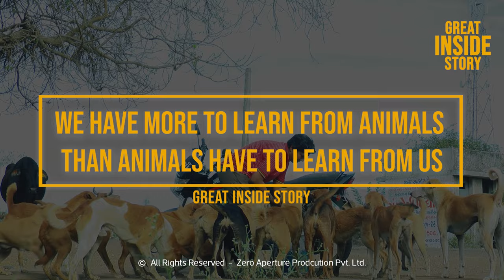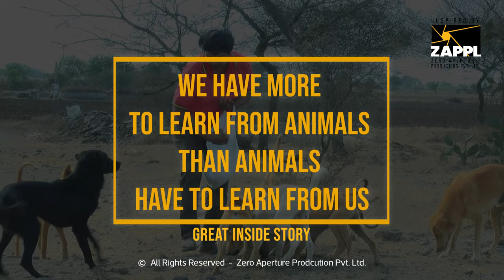Great Inside Story we have more to learn from animals than animals have to learn from us | Humanity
આખા ગામમાં થી રોટલા ઉઘરાવી, કુતરાઓ અને ગાયું માટે લાડવા બનાવે છે, દરરોજ 40 કિલોથી વધુ લાડવા બનાવી ભૂખ્યા પ્રાણીઓને પ્રેમથી ખવડાવે છે,
ભાવનાબેન વાઘેલા, રાજકોટ જિલ્લાનું, લોધિકા તાલુકાનું, ચીભડા ગામના રહેવાસી, વધુ માહિતી માટે વિડિયો જુઓ અને આપના ગ્રુપમાં જરૂરથી ફોરવર્ડ કરો
ICICI Bank
Bhavnaben Hansarajbhai Vaghela

Visit our world directly: www(DOT)zappl(DOT)in
Lead Producer: Prakash chavda
Cinematographer: Mukesh Chavda
Story Footage: Sant Krupa Studio
Production House: Zero Aperture Production PVT. LTD.
Supported: ZAPPL team  & Avnish Gadhvi
Spacial Thanks: Sant Krupa Studio